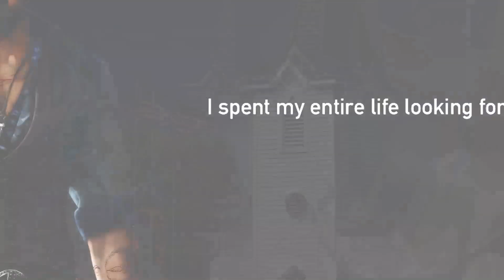Far Cry 5 Playthrough (Part 8) | Normal | PC | Klaudez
This is part 8 of my playthrough of Far Cry V on normal difficulty on PC.